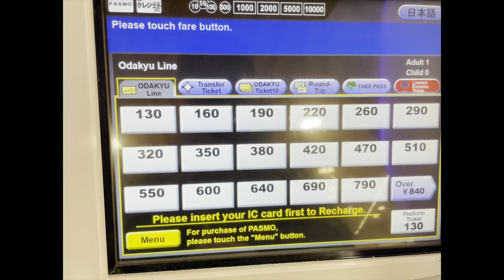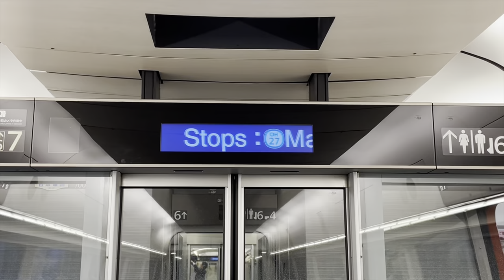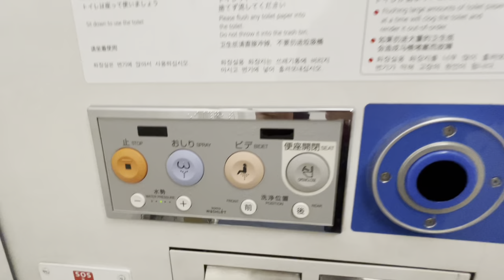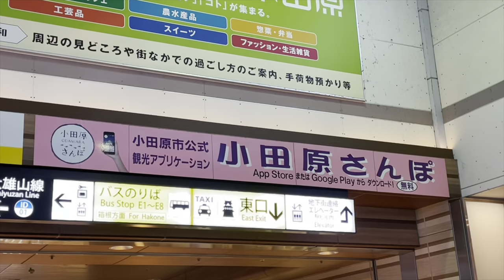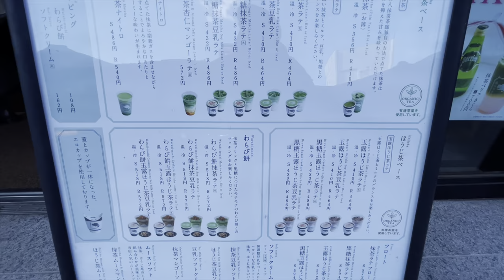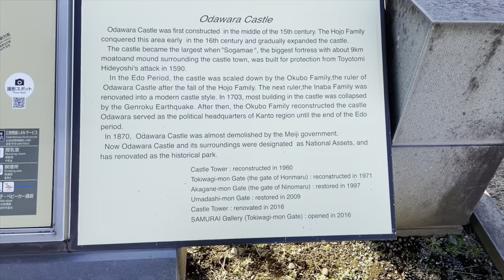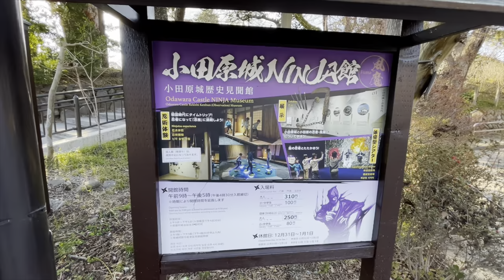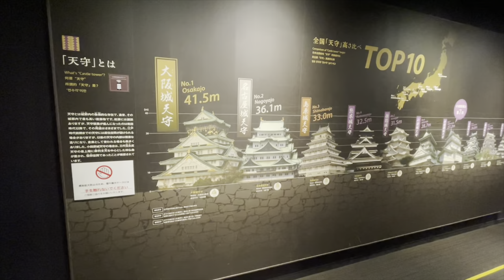[Odawara] Often-overlooked Tourist Spot near Tokyo | Odawara Day Trip [Subtitle]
[Bonus Reward]
Green tea hot cake & Sound of gravel

”Less-known doesn't mean less-attractive."

[Highlights]
#1: Panoramic view from the tourist-oriented express
#2: Modern-designed castle town
#3: Odarawa castle

[e-Romancecar] Online booking page of Odakyu Romancecar

Contents:
00:00 Opening
00:15 Shinjuku station
02:25 Romance car
08:06 Odawara station & minaka
11:23 Odawara castle
18:42 Closing remark